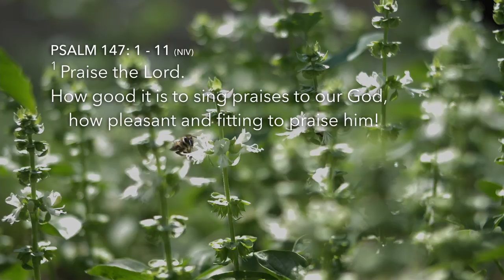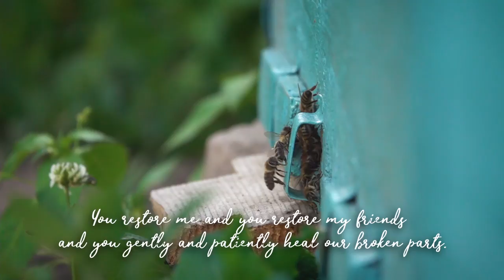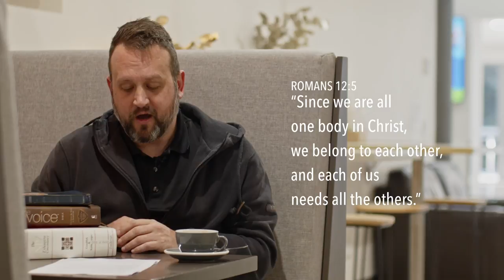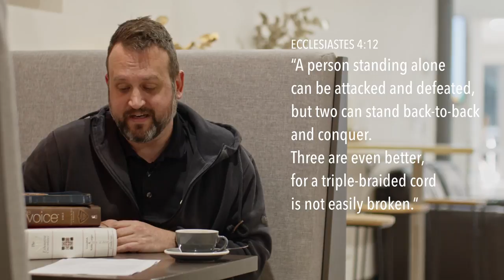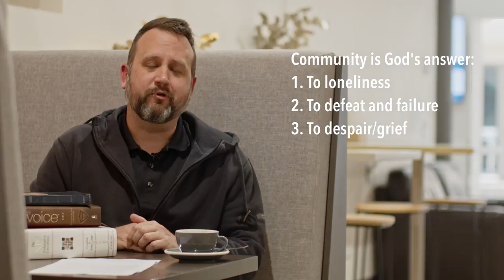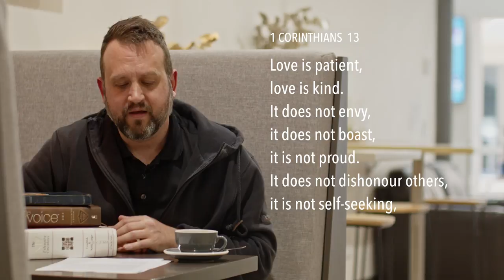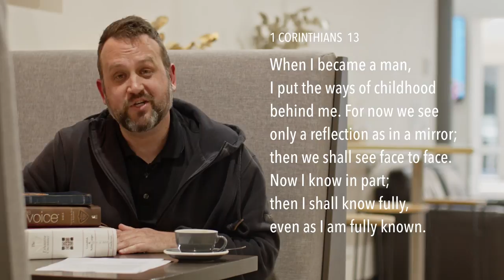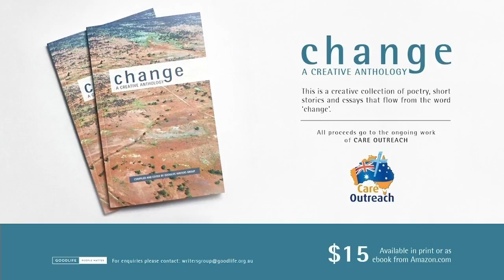GOODLIFE CHURCH ONLINE Sunday 1 August 2021 :: Community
Welcome to our Online Church Service Aug 1st

*** UPDATED 2 AUG *** Please note that the mens night announced in this video has been cancelled due to the government mandated lockdown.

We start a new month and a new series today.  As we continue to move through our core tenets, Ryan introduces a new one - Community.

Wherever you are tuning in from, we are glad you’re joining us today!

If you would like prayer or need care, we want to help!